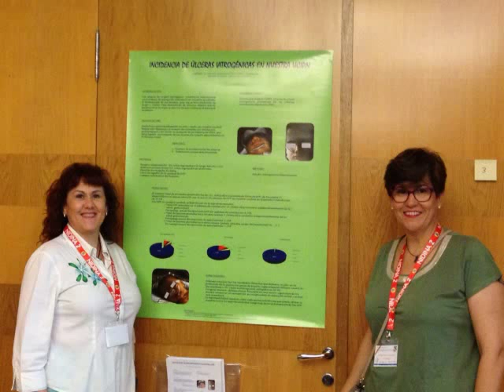Premio enfermería UCI Pediátrica Hospital General Universitari de Castelló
Enfermeras de la UCIPN del General premiadas por un estudio sobre úlceras iatrogénicas por presión.